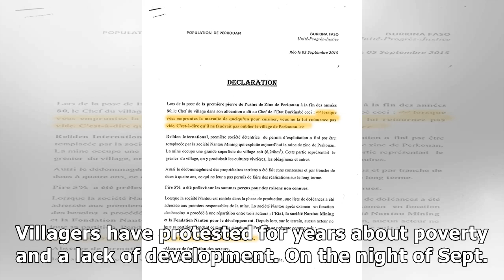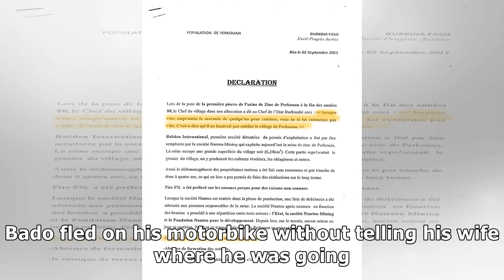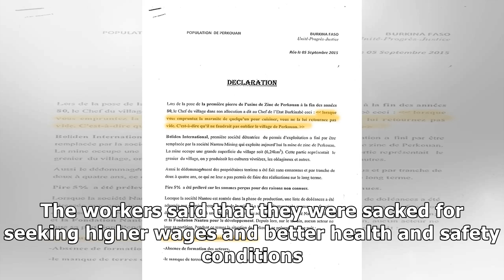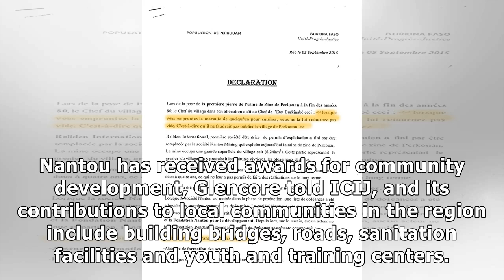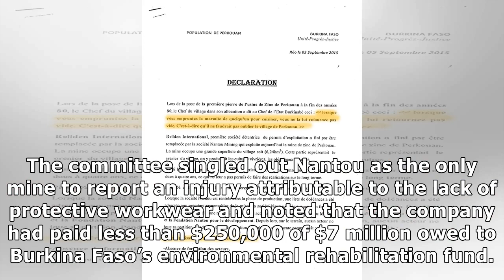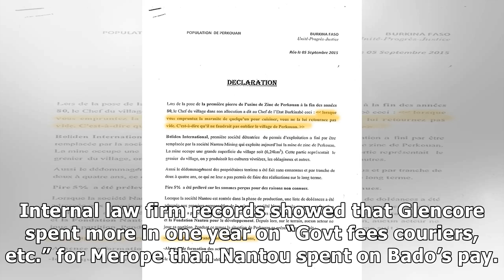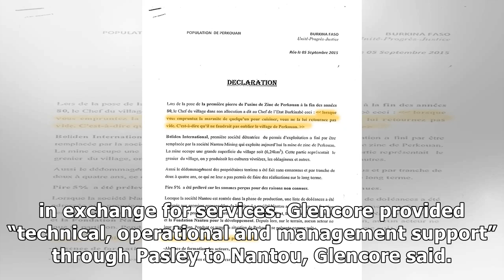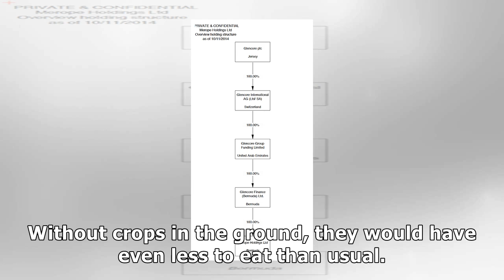Development dreams stand still while mining money moves offshore - icij- News E